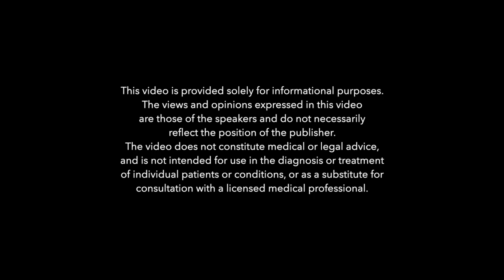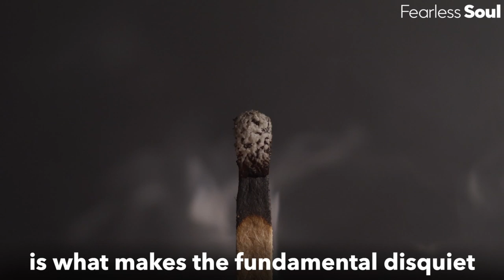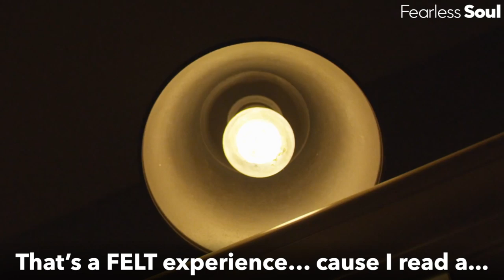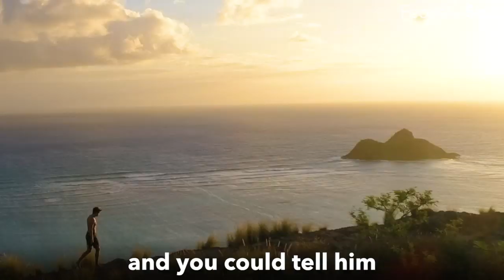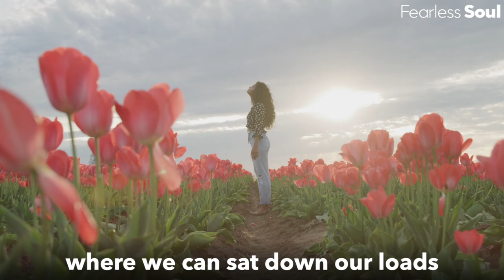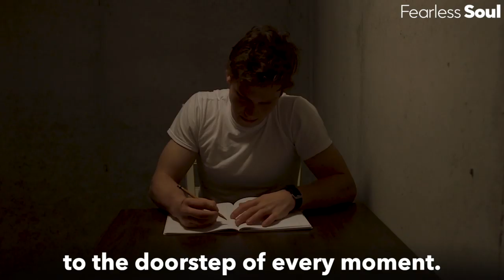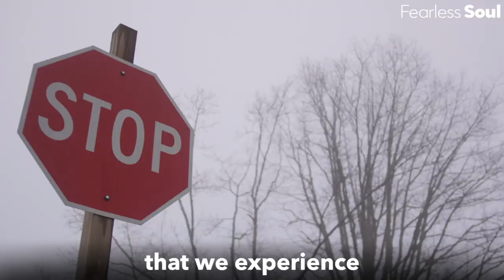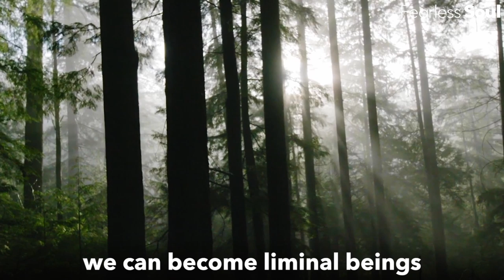The Human Experience